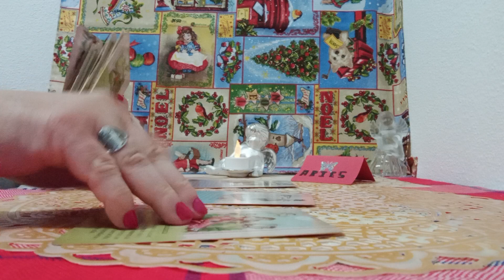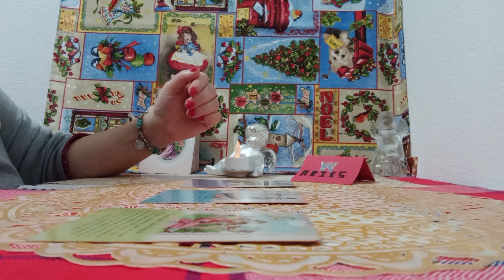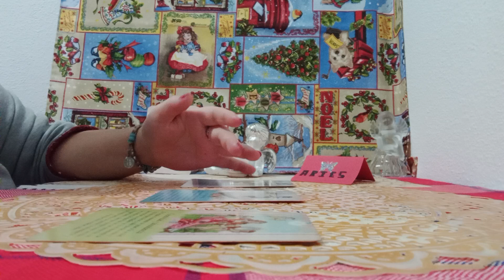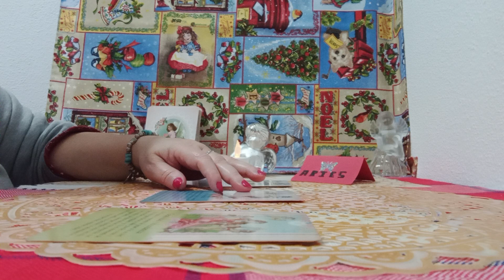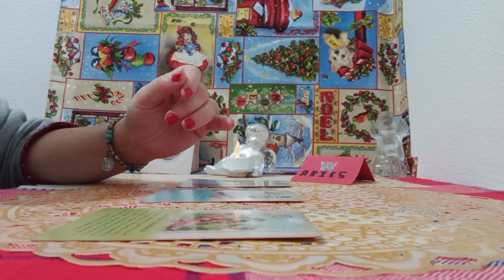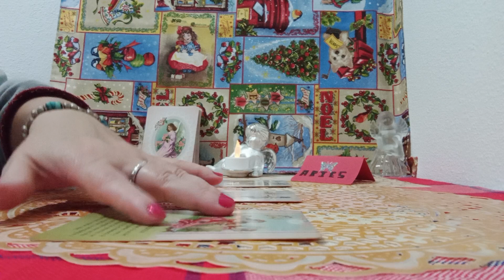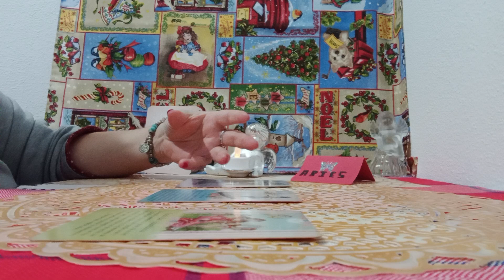QUIEREN DECIROS VUESTROS ANGELES DE LA GUARDA#😇